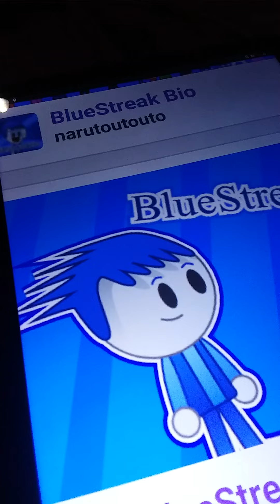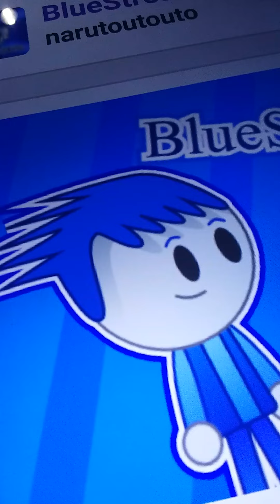bluestreak fart works